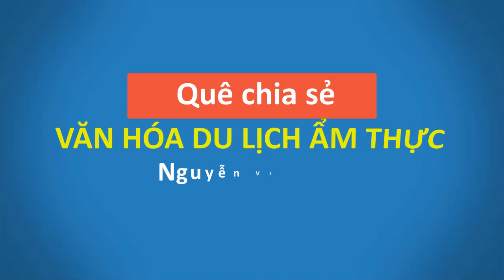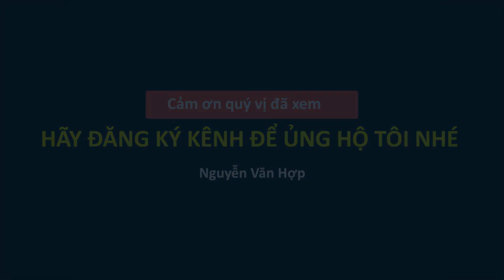Quê- Quang Hanh Cẩm Phả Quê Tôi Nhìn Từ Trên Cao Xuống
Toàn cảnh Quang Hanh Cẩm Phả quê tôi nhìn từ trên cao xuống rõ  và đẹp lắm. Nhìn thấy toàn bộ chiều dài của Quang Hanh dọc theo quốc lộ 18.
Cảm ơn quý vị và các bạn đã ghé thăm kênh của tôi, rất mong nhận được sự giúp đỡ ủng hộ tôi bằng cách đăng ký, like, share và nhận xét cho kênh của tôi, để ngày càng phát triển tốt hơn.